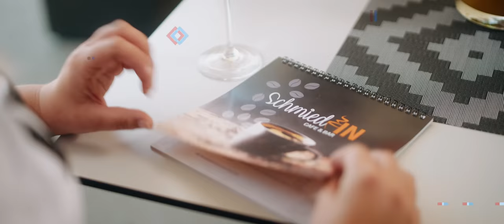Gastronomie in Kaltenbach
eine kurze Präsentation der Kaltenbacher Gastronomiebetriebe ...